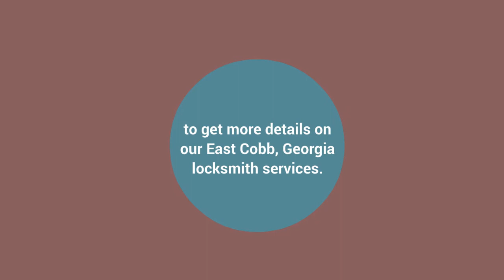East Cobb Locksmith - Locksmith Alpharetta, LLC , East Cobb, GA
- Residential Locksmith Services
- Commercial Locksmith Services
- Auto Locksmith Services
- 24/7 Emergency Locksmith Services
- Residential, Auto and Commercial Locksmith Work
- Rapid Dispatched Emergency Locksmith Services
- Only the Best Lock Brands Used
- Free Home or Business Lock Consultations

 And more….

About Us

At Locksmith Alpharetta, LLC, we take great pride in bringing top-notch home, auto, and business locksmith services to those in East Cobb, Georgia. Our locksmiths are experts when it comes to doing all sorts of lock repairs and installations. We can also help you out with any locksmith need you have over in the Roswell, Marietta, and Alpharetta areas

What makes our locksmith services so special? We like to think it’s the way we manage to combine great locksmith work with excellent customer service. Along the way, we will also provide you with fair and competitive locksmith services pricing. Not to mention, that all of our trustworthy locksmiths have been subjected to a complete background check.

will tell you even more about the following superior East Cobb, GA locksmith tasks that we can do for you.

East Cobb Residential Locksmith Service

When it comes to residential locksmith work, few companies come close to matching the skills that our home locksmiths have. They are the best when it comes to doing residential lock installations and repairs. There absolutely is no type of home lock repair that we can’t get done for someone. Among the many residential locksmith tasks we can easily handle for you are:

- 24/7 Emergency Home Locksmith Services
- Keyless Lock Repairs
- Window Lock Upgrades
- Garage Keypad Repairs
- Gun Safe Installations
- Broken Key Removal
- Deadbolts Replaced
- All Brands of Lock Fixed
- Safe Unlocking

Commercial Locksmith Service; East Cobb, Georgia

If your East Cobb business ever needs commercial lock work done make sure it’s us that you call. We can help you out with everything from remastering your door locks to changing out a defective keycard locking system. Here are some of the other commercial locksmith jobs that we do:

- 24/7 Commercial Locksmiths
- Key Extraction
- Repair Fire/Panic Devices
- Safe Combination Changes
- Keypad Devices
- Master Keys Duplicated
- Free Lock Consultations
- Drop Box Installation

East Cobb Auto Locksmith Services

Auto locksmith work is much more complicated than it used to be. That’s why we make sure our locksmiths stay abreast of all of the latest electronic vehicle locks that come into the car marketplace. We do all of the locksmith tasks found below and many others too:

- 24/7 Auto Locksmith Services
- Automotive Keys
- Trunk Locks
- Unlock Car Doors
- Transponder Devices
- Steering-Wheel Locks Removed
- Replace Lost Door Keys
- Lock Upgrades

Emergency Locksmith Services in East Cobb, GA

Many will tell you that we offer the absolute fastest responding emergency locksmith services in the East Cobb area. It’s something we take a lot of pride in. We are able to do that because we have an emergency locksmith on standby 24/7, 365. Here are a few examples of the wide variety of emergency locksmith services that we can do for those in east Cobb:

- Rapid Dispatched Emergency Locksmiths
- Ignition Changes
- Locks Picked
- Replacement Keys Made
- Holiday Service
- Home, Car, and Business Lockouts
- Burglary/Vandalism Repair
- Broken Keys Extracted

Only the Top Lock Brands Used

You will never see us putting generic type locks when we are doing any type of locksmith task. We only believe in using the absolute highest quality lock parts. Our locksmiths only install locks and lock parts made by reputable lock manufacturers like those listed below.

- Sentry
- Schlage
- Kaba
- Arrow
- ASSA
- Medeco
- Falcon
- Yale

Let Us Add You to Our Long List of Satisfied Locksmith Customers

Locksmith Alpharetta, LLC is not your typical locksmith service. We feature well-trained locksmiths that pay attention to even the smallest of details as they work. Our company also supplies free lock service quotes and will go to any area business and do a free commercial lock consultation. It’s just all part of what you get when you call and take advantage of any of our East Cobb locksmith services.

So make sure you call us, take a look at our website or stop by and chat with us at 4017 Dover Ave, Alpharetta, GA 30009 to learn all about our well-rounded locksmith services. We also stand behind every locksmith job we complete with a 100% satisfaction guarantee.